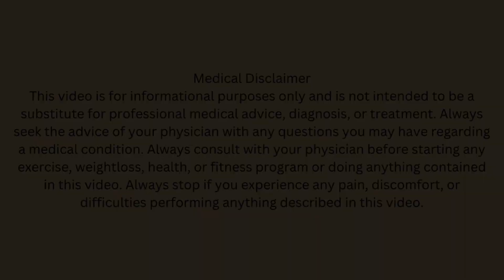Alternate Day Fasting Vlog- Day 4-8….Fast, eat & walk with me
All forms of good health is Wealth.. and with God you can absolutely do anything!!!

alternatedayfasting fasting selfcare

All praises to God!!!
FAQ
Age: 50
Posting schedule: Every Tuesday & Thursday @7PM/EST and Sunday @4PM/EST

Here is the link to the app that I use called Zero to help track my fasting times and feasting time

Join me on the world’s largest fasting community. Follow this link to download Zero!